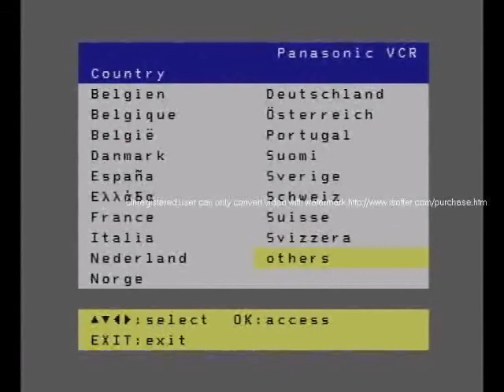fiaz gujjar 2005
sitagma athens